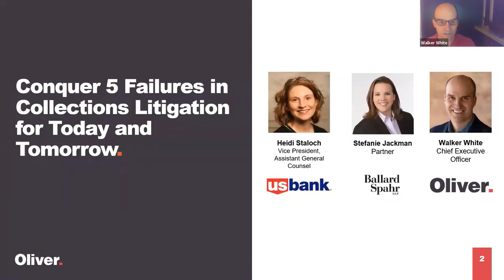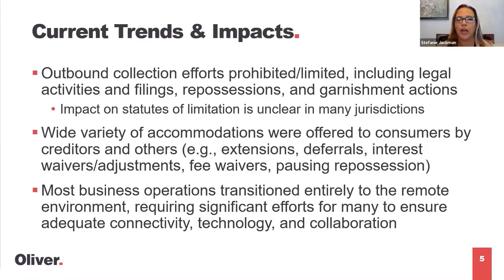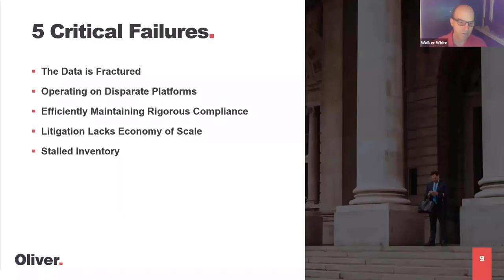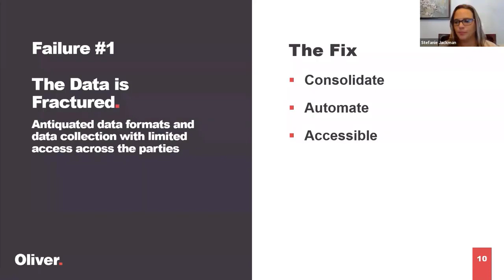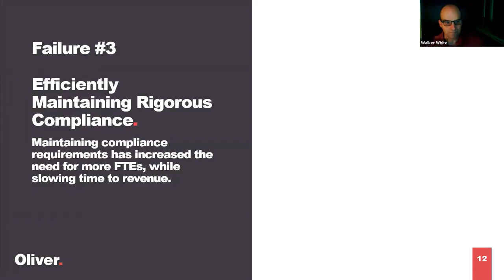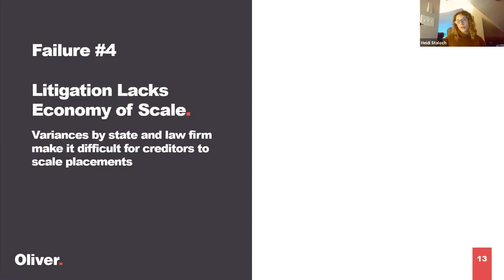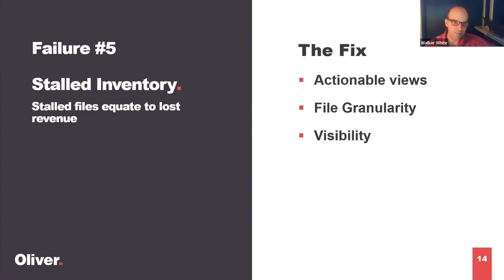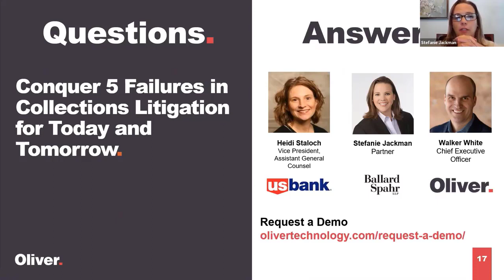Conquer 5 Failures of Collections Litigation with US Bank and Ballard Spahr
Stefani Jackman, Partner with Ballard Spahr, Heidi Staloch, Vice President with US Bank and Walker White, CEO of Oliver.   Stefani will start off the webinar with her view of CFPB ruling and the impact of COVID on Collections, then you'll get a 360 degree view of:
-Where you are leaking value in your Collections Litigation strategy,
-How to fix the failures that are causing the leaks,
-What you need to do now to capture more revenue, faster when the time is right.
And we finish with Heidi providing a view of how US Bank was able to find the sweet spot to keep working during COVID and put the bank in a better position for the future.